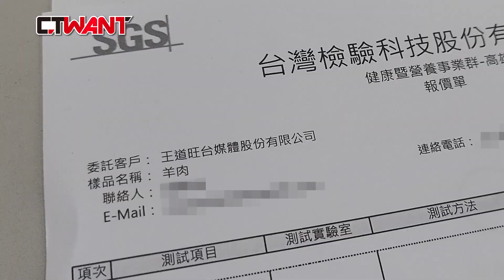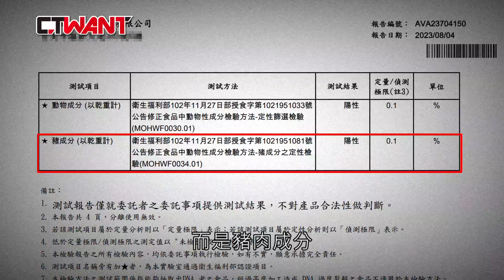CTWANT 社會傳真 / SGS認證「羊肉沒有羊」 黑心商人「豬裝羊」火鍋熱炒都受害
羊肉溫補營養、四季皆宜，是許多老饕的最愛，近年卻有假羊肉流竄於市，大台北果菜市場攤商「重寧海鮮號」專售冷凍食品和火鍋料，更自稱為「海蚵專家」，多間團膳、熱炒和火鍋店都是老客戶，但該店販售的羊肉價格遠低於市價，二度送SGS台灣檢驗科技股份有限公司檢驗後，確認其「羊肉」不含任何羊肉成分，竟是用豬肉魚目混珠，假羊肉除讓正當肉商無法生存外，更讓許多在台穆斯林誤食而違反其教義，受害民眾難以計數。